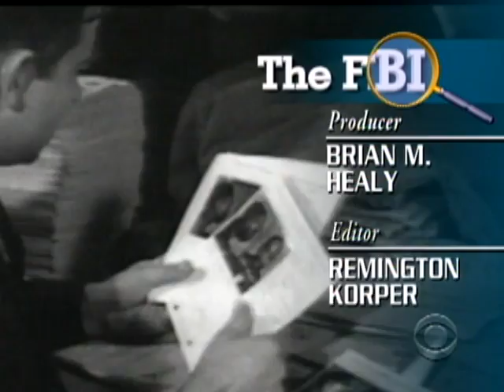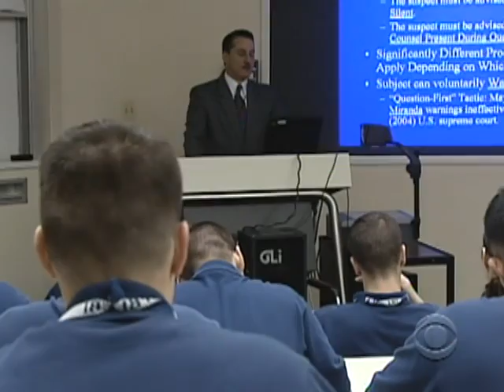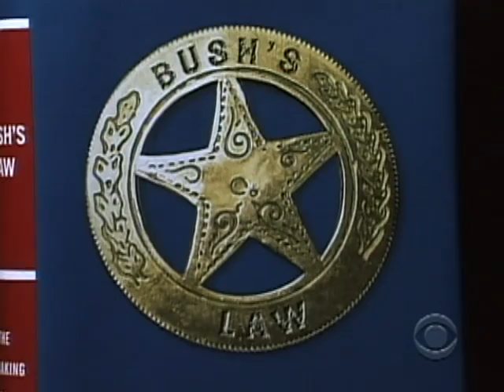Inside The FBI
As the Federal Bureau of Investigation turns 100 years old, Martha Teichner chronicles this notorious organization, from its humble beginnings to the days of J. Edgar Hoover and into the present day.